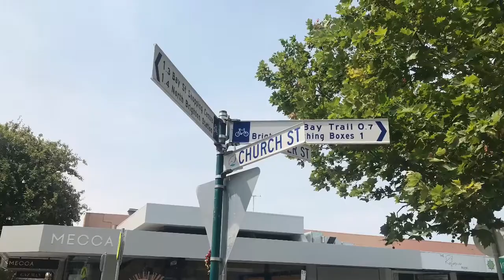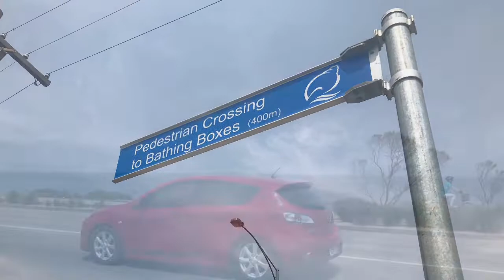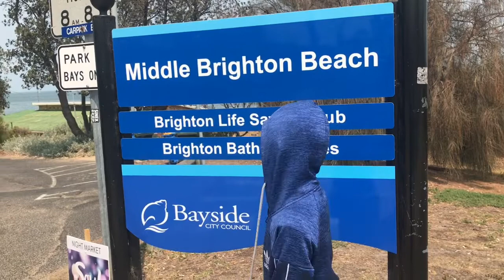Brighton Bathing Boxes - Top Tourists Attraction in Melbourne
Iconic & much-photographed group of 82 brightly coloured wooden beach huts from the early 1900s.

Public transportation: train (to Middle Brighton station) and take the bus or walk for 15 minutes (recommended, you will pass lots of shops for both clothes and foods)

1-2 hours are enough to spend here..